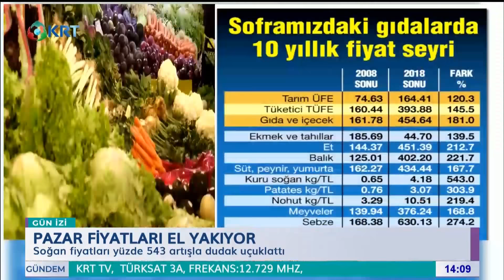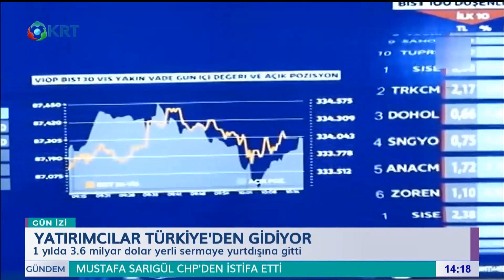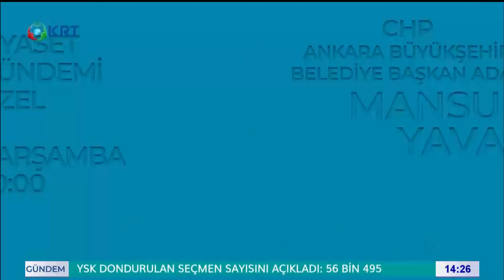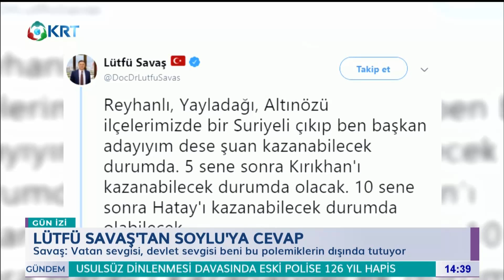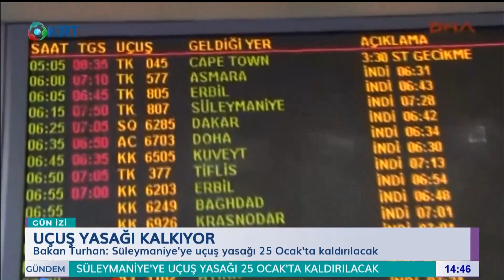Gün İzi - Aslı KURTULUŞ - 23 Ocak 2019 - KRT TV